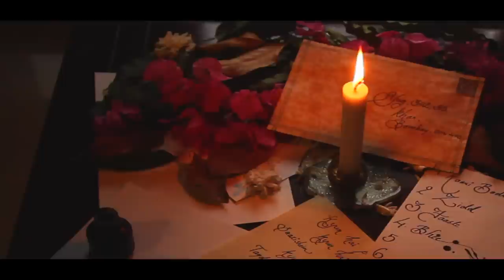FAASLE | YUGAANT | ORIGINAL | YUGAANT OFFICIAL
Yugaant's first official music video is out.

Faasle is a grand farewell to a long-lost unrequited love of an obsessed yet charismatic person. She transpires her feelings onto a paper only to make sure it is never noticed or understood by another person. With the ashes of the remains of her emotions, she bids adieu to the world, her lover and herself.

Faasle is out on all audio streaming platforms. Go stream now!

CREDITS :
Song Title - Faasle.
Artist - Yugaant.
Album - Faasle.
Singer - Ashish Naskar.
Guitars - Bhushan Chavan
Lyricist + Beatboxing - Sukhpreet Singh
Drums - Meet Acharya
Bass Guitar - Umang Gor
Keyboards, Organs, Synth - Siddharth Shenoy
Production - Siddharth Shenoy
Mixing & Mastering - Siddharth Shenoy
Band - Yugaant.
Genre - Progressive Rock.
Recording Studio - Musomagic Studio
Drums Recorded - J door studios by Jigar Shah
Drums tracked by - Sameer shah
Calligraphy + Writing - Apurva Chilmulwar.
Camera - Raza
Copyright - 2020 YUGAANT.